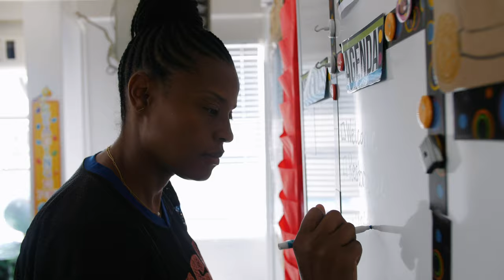Azusa Pacific University Online Programs | Difference Maker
Adapting to our new reality doesn't mean putting your future on hold. Choose from 30 online programs at apu.edu/online/.

"Consider what it means to be a difference maker. Difference makers see deep value in every person. They influence culture and create lasting connections, driven by God’s purpose for their life. Where they come from and who they are isn’t by accident—it’s by design. That leaves just one question: What difference will you make?"